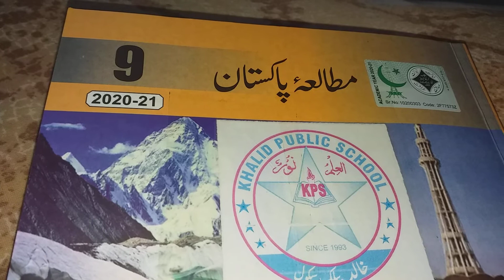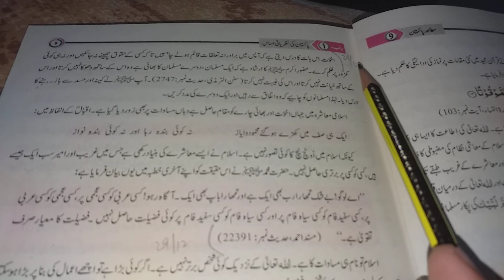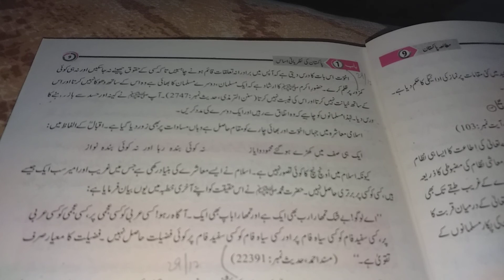Pre 9th S.st Ch#1 Ideological basis of Pakistan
S.st Ch#1 Ideological basis of Pakistan